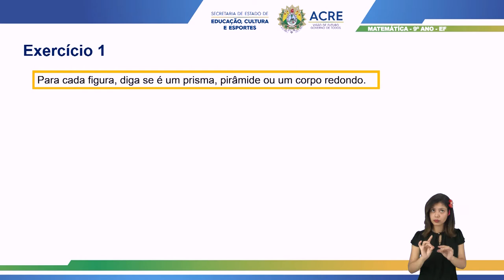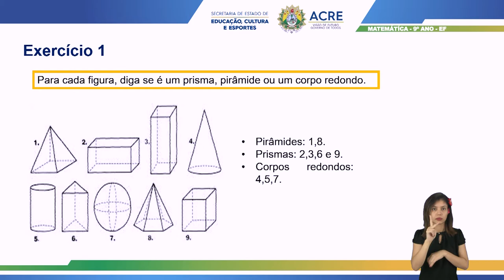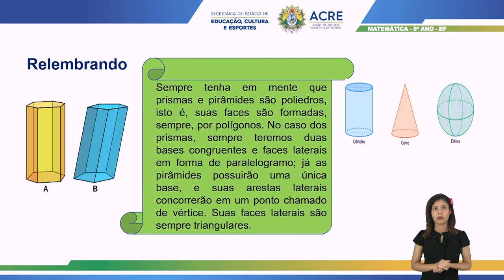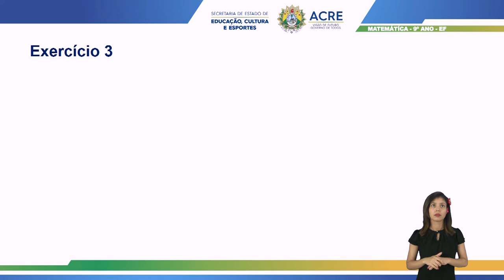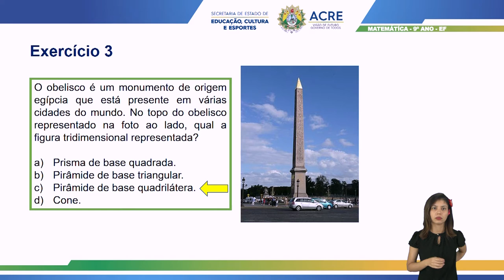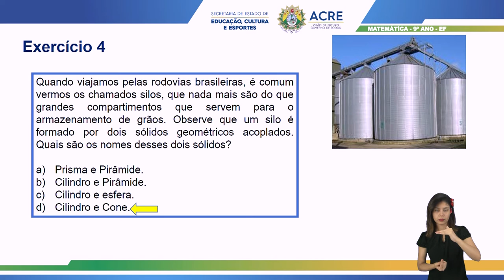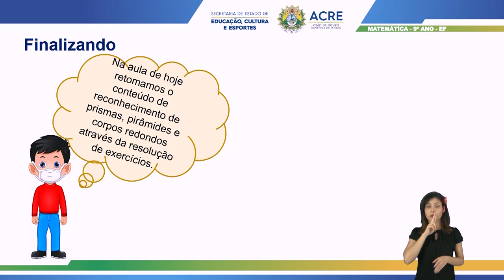9º Ano - Matemática - Aula58 - Exercícios com Reconhecimento de Prismas, Pirâmides e Corpos Redondos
9º Ano do Ensino Fundamental - Anos Finais.
Tema: Resolução de Exercícios Envolvendo Reconhecimento de Prisma, Pirâmides e Corpos Redondos.
Professor: Luan.